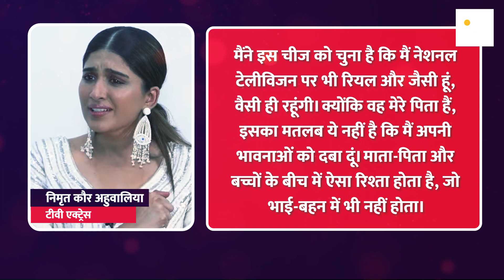Bigg Boss News: जानिए बाहर आकर निमृत ने क्या-क्या कहा, बिग बॉस की इस बात पर रो पड़ी | Gazeta post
Nimrit Kaur Ahluwalia got evicted from Salman Khan's show after reaching the finale week. After coming out, Nimrit talked about the housemates but meanwhile she became very emotional and started crying in front of the camera.

bigg boss.
bigg boss 16 news.
bigg boss 16 updates.
bigg boss latest news.
bigg boss roast.
bigg boss eviction.
bigg boss nomination.
nimrit kaur ahluwalia.
priyanka cahar choudhary.
shiv thakare.
mc stan.
shalin bhanot.
archna gautam.
sumbul touqeer.
bigg boss 16 finale.
gazeta post.